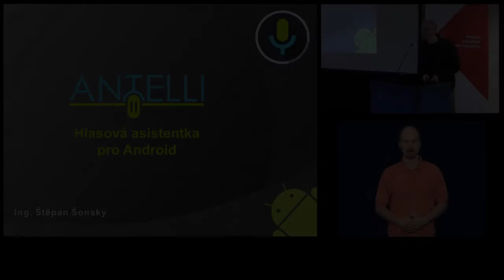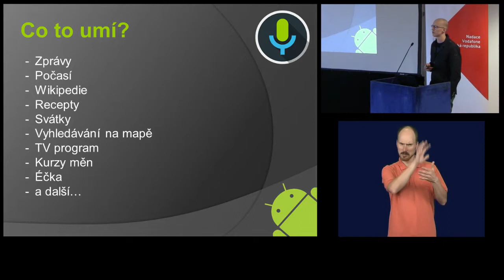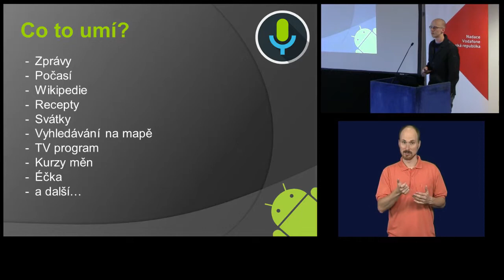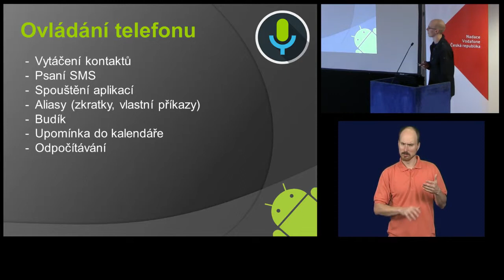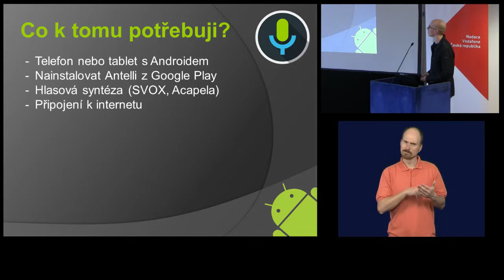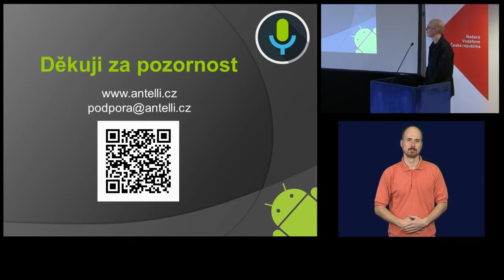Štěpán Šonský: Antelli – hlasová asistentka pro Android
Nezdržujte se psaním, hledáním a čtením informací, mluvte a poslouchejte! Nechte si od Antelli číst denní zprávy, počasí, sportovní výsledky, televizní program, program multikin a spoustu dalších informací včetně obrovské databáze znalostí díky integrované Wikipedii.

Antelli umí také hlasově vytáčet z Vašich kontaktů nebo diktovat události do kalendáře. Hlasová asistentka Antelli je zdarma a umožňuje naplno využít potenciál vašeho chytrého telefonu.